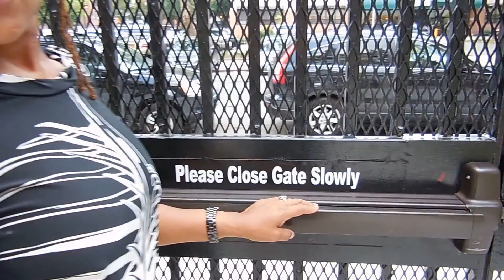How to close the door nicely and Verizion gets CAUGHT